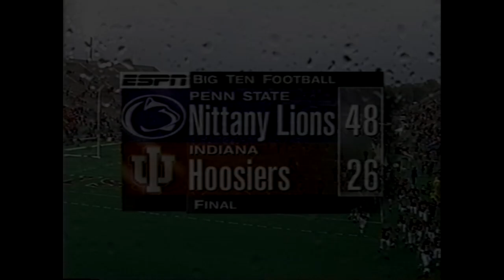Penn State at Indiana 1996 GAME STORY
This was the turning point for the Nittany Lions 1996 season. Fresh off of their second loss in three games, a victory against Indiana was a must, to keep the integrity of the season in check. By halftime, it didn't look like fate was going in the way of Penn State. After key offensive starters Wally Richardson and Curtis Enis were pulled to give an opportunity for the reserves to get the job done, the momentum slowly swung towards the visitors. Yet, by the end of the third quarter, there was no slowing down the Nittany Lions. Chris Eberly and Joe Jurevicius made sensational play after sensational play, offensively. And the defense put a cap on Indiana's running attack, which gained nearly 200 yards in the first half alone. The second half performance was one of the more impressive and dominant second halves in Penn State history.

Penn State's Top Performers:

Joe Jurevicius: 4 receptions, 157 yards, TD
Chris Eberly: 16 carries, 108 yards, TD .. 2 receptions, 16 yards, TD
Aaron Harris: 14 carries, 66 yards, TD

Penn State got back on the winning track for a 7-2 record at that time. Indiana would fall to 2-6 and end up with a 3-9 final record in 1996.